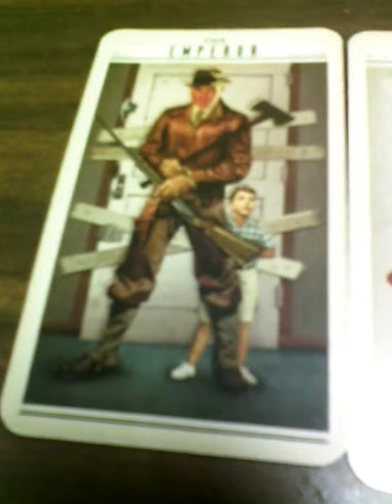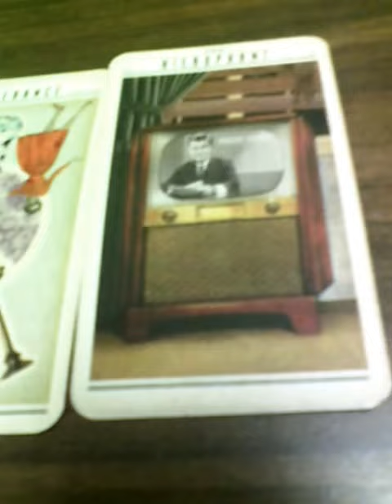Writing A Yu-Gi-Oh Fan-Fiction Story Tarot Reading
In this video, I'm doing a tarot reading for myself about what's going to happen when I write a Yu-Gi-Oh Fan-Fiction story